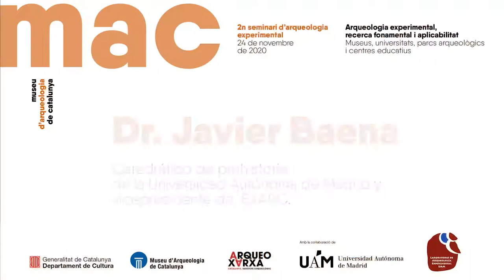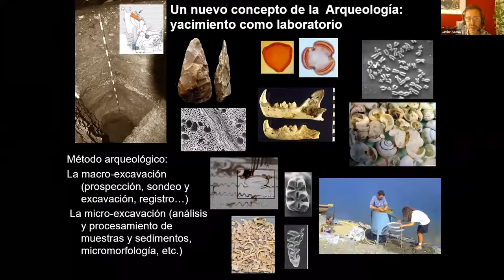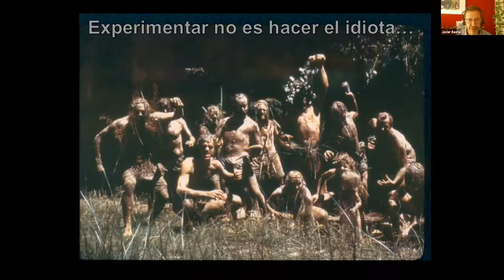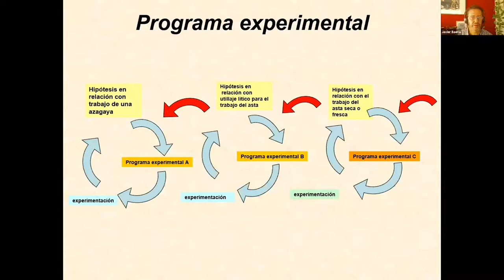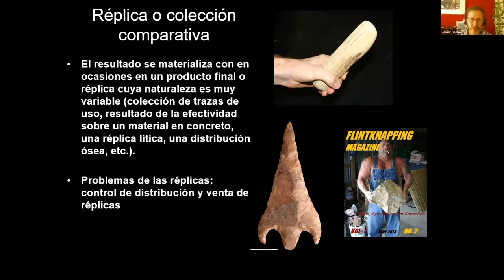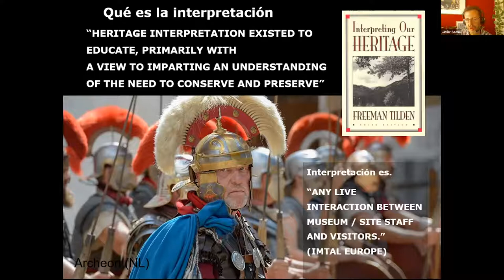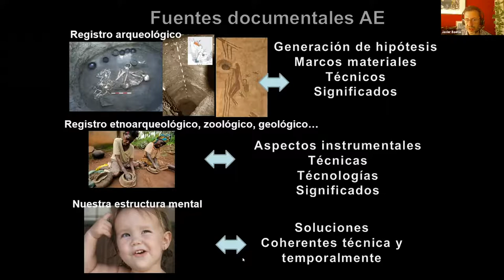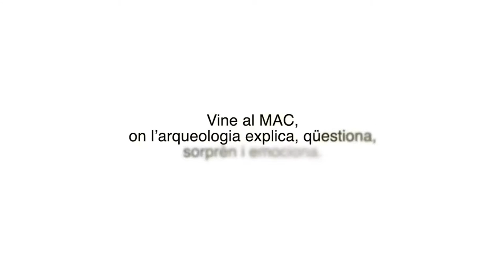⁣ "Arqueologia experimental i investigació fonamental", a càrrec de Javier Baena.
Conferència dins del 2n Seminari d’arqueologia experimental, recerca fonamental i aplicabilitat. Museus, universitats, parcs arqueològics i centres educatius.

Javier Baena, desgrana les virtuts de l’arqueologia experimental i el seu impacte en la recerca, tal com es veu reflectit en publicacions internacionals indexades. En el transcurs de la conferència s’aprofundeix en la seriositat d’una pràctica que alguna vegada, per desconeixement o mala praxi, s’ha desprestigiat. L’arqueologia experimental, en paraules de Javier Baena, és una pràctica que es retroalimenta a si mateixa, multiplicant l’abast de la recerca, que va més enllà d’interpretacions merament funcionals i que ens aboca a interpretacions socials de gran transcendència.